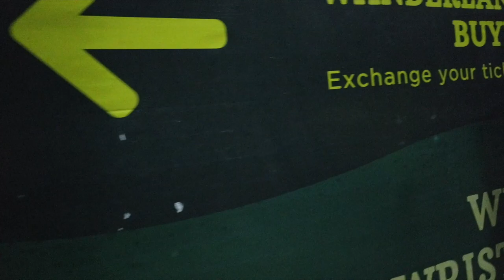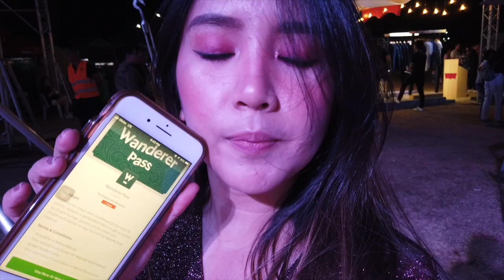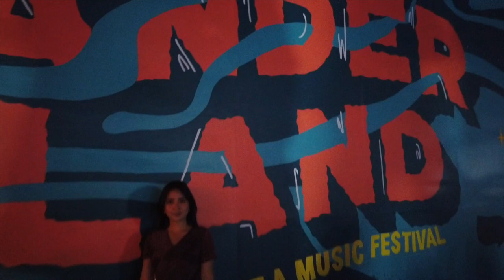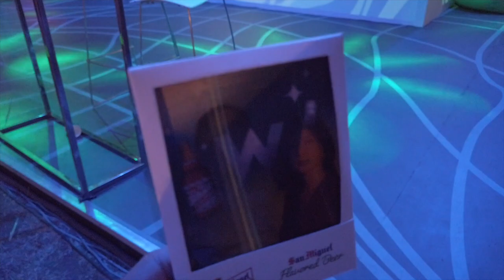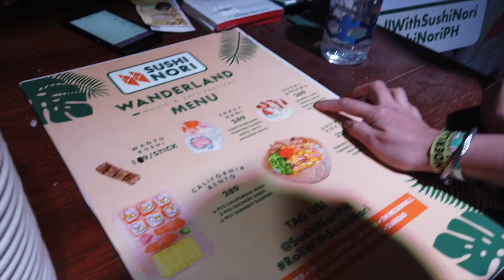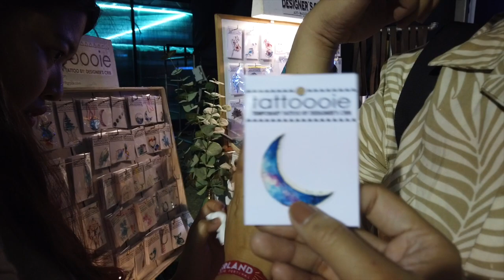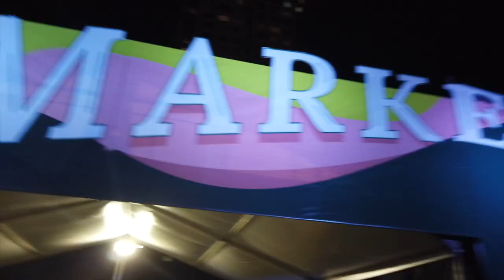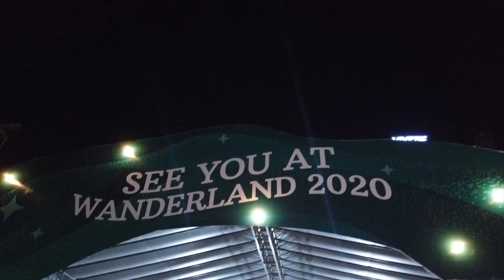Wanderland Music Festival 2019, Meet & Greet with MAC AYRES!! || VLOG #35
Instagram & Snapchat: @janalaraza